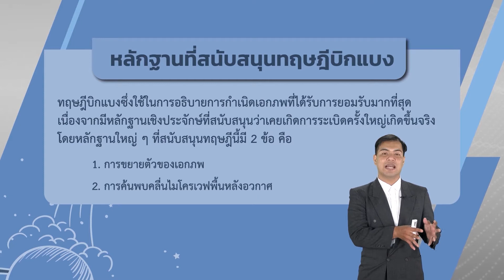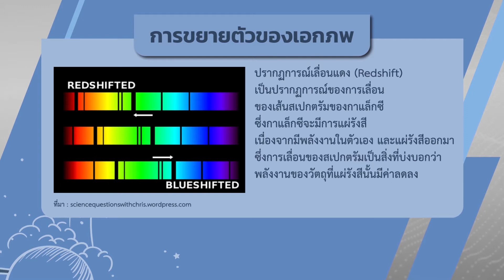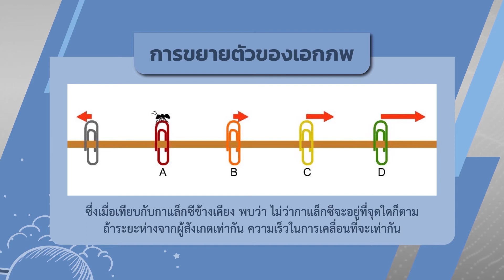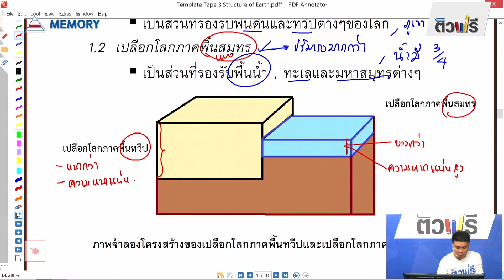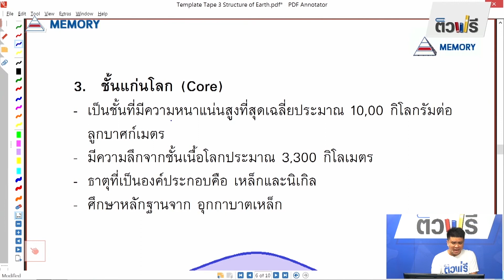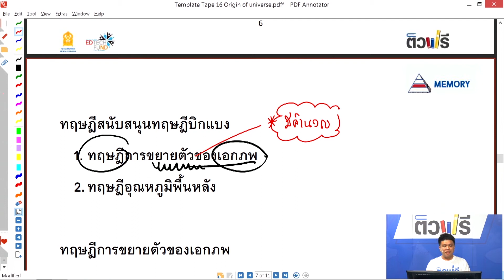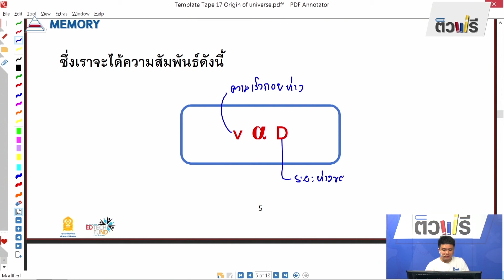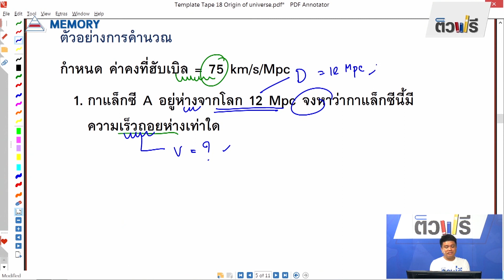หลักฐานที่สนับสนุนทฤษฎีบิกแบง - วิทย์ฯ โลก ม.6 EP03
อ.สุเมธ สงวนสุข
หน่วยการเรียนรู้ : หลักฐานที่สนับสนุนทฤษฏีบิกแบง

สาระที่ 3 ว3.1 ม.6/2
อธิบายหลักฐานที่สนับสนุนทฤษฎีบิกแบงจากความสัมพันธ์ระหว่างความเร็วกับระยะทางของกาแล็กซี รวมทั้งข้อมูลการค้นพบไมโครเวฟพื้นหลังจากอวกาศ

หลักฐานสำคัญที่สนับสนุนทฤษฎีบิกแบง
คือการขยายตัวของเอกภพซึ่งอธิบายด้วยกฎฮับเบิลโดยใช้ความสัมพันธ์ระหว่างความเร็วและระยะทางของกาแล็กซีที่เคลื่อนที่ห่างออกจากโลก และหลักฐานอีกประการคือ การค้นพบไมโครเวฟพื้นหลังที่กระจายตัวอย่างสม่ำเสมอทุกทิศทางและสอดคล้องกับอุณหภูมิเฉลี่ยของอวกาศมีค่าประมาณ 2.73 เคลวิน